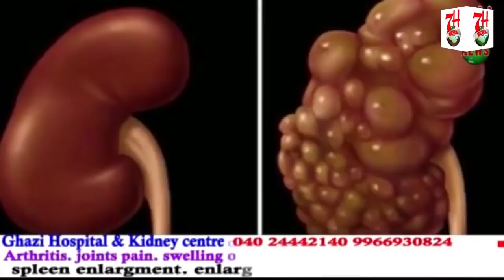HUMAYUN NAGAR POLICE NE 2 AFRAAD KO KIYA GIRAFTAAR | 7H News